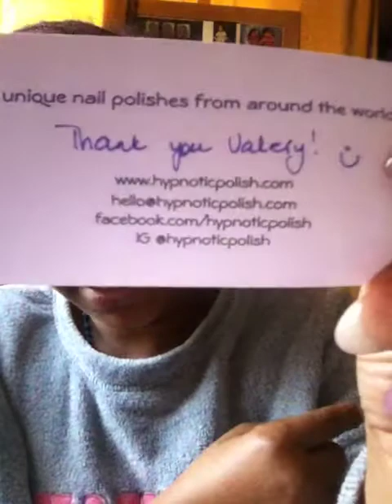Haul prt 1 /compras primera parte